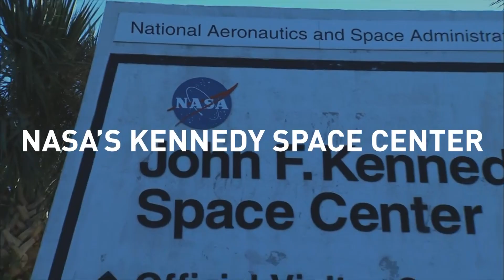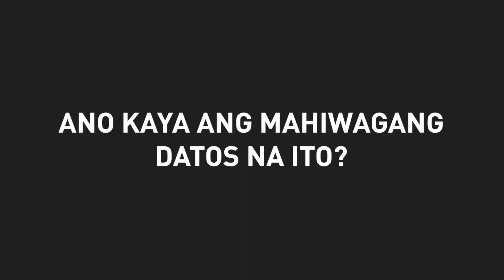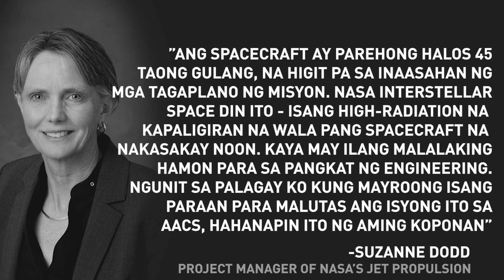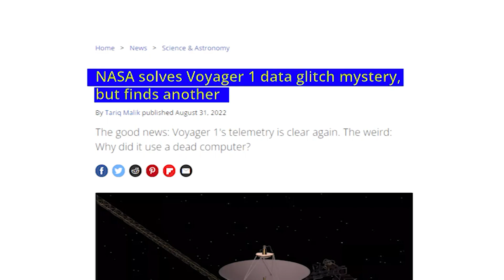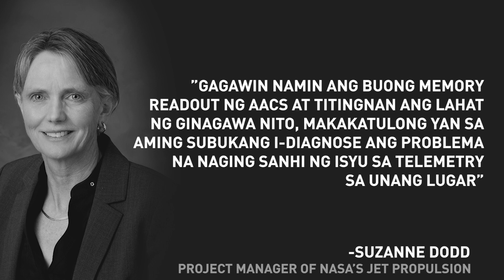Anong Nangyari sa Voyager 1? Ano Nga Ba Ang Mga Natuklasan Nito?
Ang kwento ng mga Voyager 1 ay isang salaysay ng katalinuhan ng tao. Pagkalipas ng 45 taon, ang Voyager 1 ay gawa ng tao na nakatungtong sa pinakamalayo- at walang paraan upang lumingon. Ang Voyager ay nagsiwalat lamang ng isang nakakatakot na pagtuklas. At ngayon, habang umaalis ito sa solar system at pumapasok sa interstellar space, natuklasan ng mga siyentipiko ng NASA ang isang kakaibang anomalya sa data. Tinutuklas ng video na ito ang mga nilalaman ng mahiwagang data na ito mula sa Voyager 1 at ilang mga teorya tungkol sa kung bakit nababagabag ang NASA na unawain ang mga pinapadala ng data at higit sa lahat ang sagot sa nasabing misteryo.

⏱️MGA KABANATA⏱️

0:00 - INTRO
0:50 - VOYAGER SA LOOB NG ILANG TAON
5:47 - VOYAGER INTERSTELLAR MISSION
7:52 - MISTERYOSONG DATA MULA SA VOYAGER 1
9:58 - NALUTAS NA NG NASA ANG MYSTERY DATA